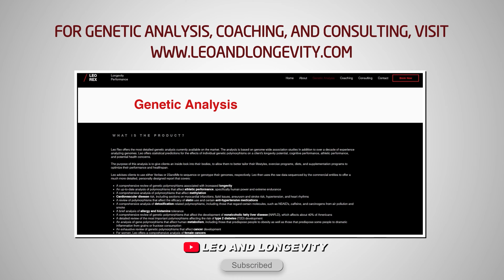The Muscarinic Agonists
🔗 Connect & Explore 🔗
JOIN THE COMMUNITY:
OTHER CHANNELS
Lucie ▶    / @luciec.7692
Kids ▶    / @bilinguini